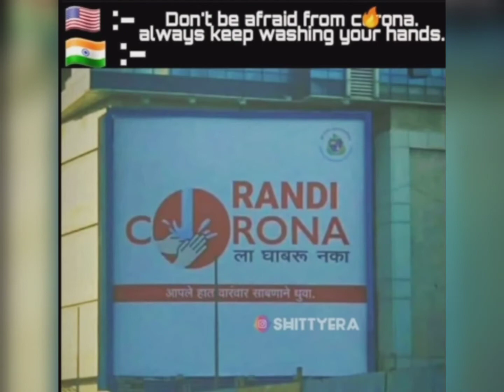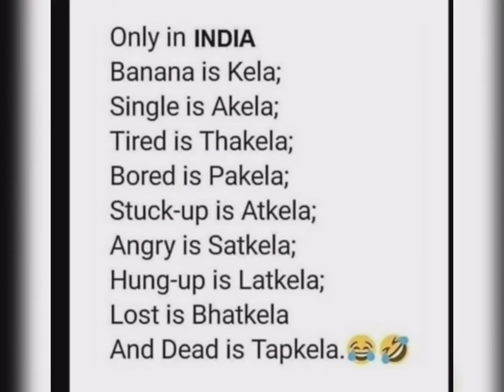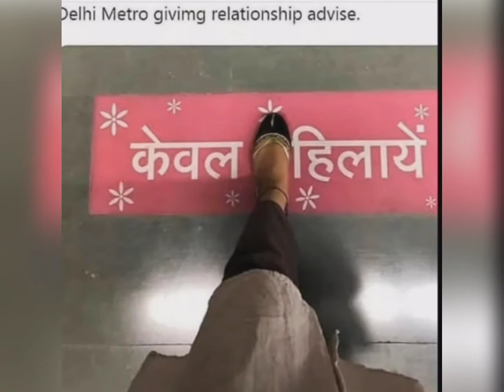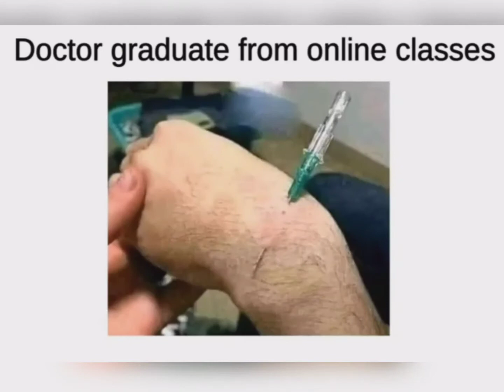Funny😂meme only legend will understand#thug life#dank memes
😂 Funny 😂 memes only will legend can understand 😂sexy meme#funny memes#dank meme compilationdank memes compilation#tik tok memes#tiktok memes#unusual memes#try not to laugh challenge#freememeskids